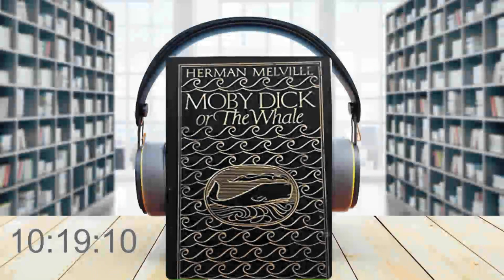(MOBY DICK) Audio book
by : Herman Melville